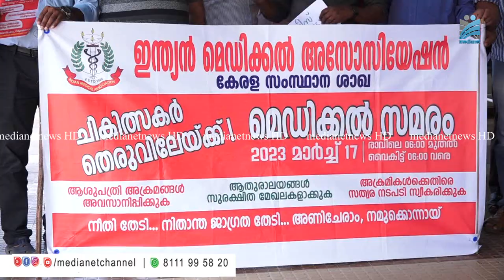ഇന്ത്യന്‍ മെഡിക്കല്‍ അസോസിയേഷൻ സമരം; രോഗികള്‍ വലഞ്ഞു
വിവിധ ആവശ്യങ്ങള്‍ ഉന്നയിച്ച് ഇന്ത്യന്‍ മെഡിക്കല്‍ അസോസിയേഷന്റെ നേതൃത്വത്തില്‍ ആഹ്വാനം ചെയ്ത മെഡിക്കല്‍ സമരത്തില്‍ അടിമാലി താലൂക്കാശുപത്രിയിലെ ഡോക്ടര്‍മാരും പങ്ക് ചേര്‍ന്നു.ഐ എം എ അടിമാലി ശാഖ പ്രസിഡന്റ് ഡോ. സത്യബാബു സമരം ഉദ്ഘാടനം ചെയ്തു. ആശുപത്രികളില്‍ ഉണ്ടാകുന്ന അതിക്രമങ്ങള്‍ അവസാനിപ്പിക്കണമെന്നും ആതുരാലയങ്ങള്‍ സുരക്ഷിത മേഖലകളാക്കണമെന്നും സമരത്തില്‍ സംസാരിച്ചവര്‍ ആവശ്യപ്പെട്ടു.